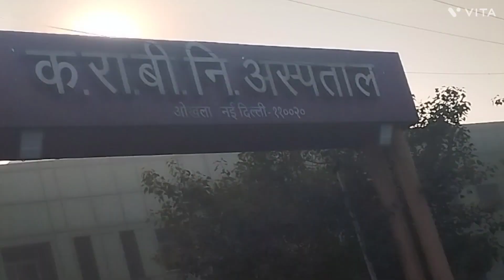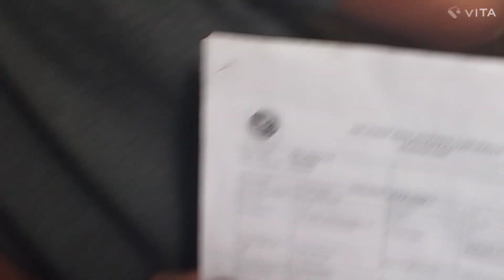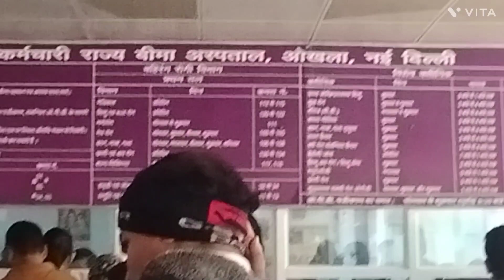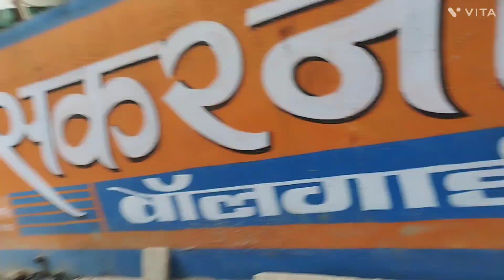घर से लेकर ESI तक सफर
interesting 🤔 and injoyful, more thing  to  know ESI